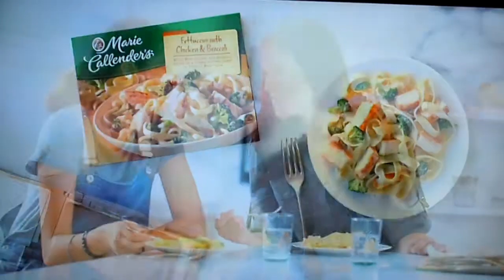The Price is Right - Showcase Showdown (Part 2) - 11/14/2016